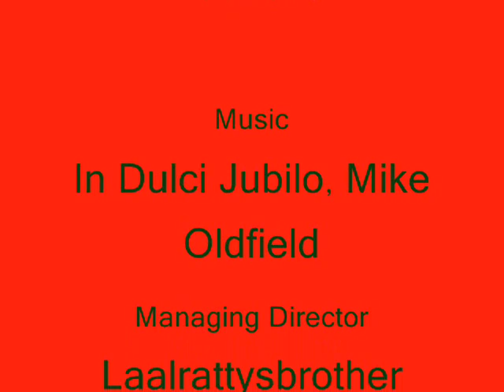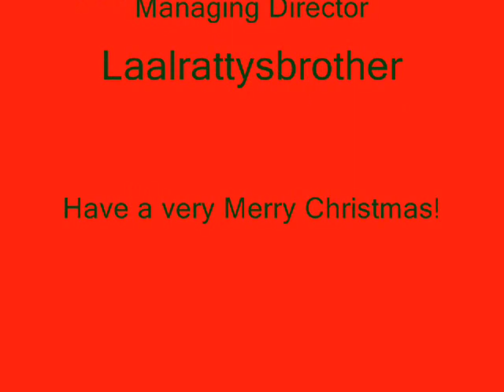Christmas steam up on the Afonglas and Nant Llwyd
My brother held a December steam up and all sorts of engines came to visit. The music is copyright of Mike Oldfield.